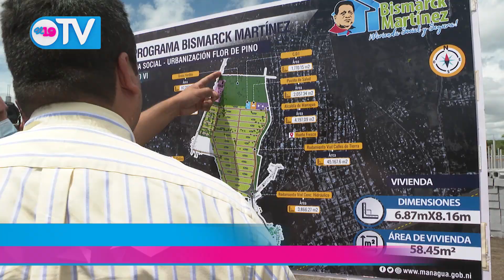Conoce más sobre el proyecto habitacional "Flor de Pino" en Managua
El secretario general de la Alcaldía de Managua, Fidel Moreno, supervisó este jueves la construcción de una nueva urbanización del programa de viviendas Bismarck Martínez.

El proyecto habitacional se llama Flor de Pino, ubicado de la rotonda del complejo industrial Las Mercedes 200 metros al oeste, en el distrito VI de Managua.